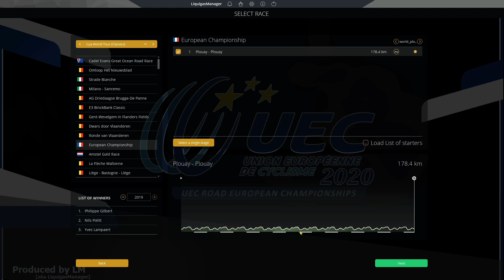European Championship 2020 | Pro Cycling Manager | BE/NL commentaar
Welkom bij het Europees Kampioenschap 2020!
Op Pro Cycling Manager 2020 gaan we virtueel op zoek naar de beste renner binnen de EU op de weg!
Krijgen we opnieuw een Italiaan, treffen de Fransen raak of brengt LM het goud naar België? Wat met MVDP? Bekijk het hier!

Check en vervoeg deze Nederlandstalige discord groep en mijn Twitter pagina!!!
Mijn Twitter account:
Discords:
0:00 Intro
0:14 Voorbeschouwing
3:10 EK op de Weg
21:34 Nabeschouwing